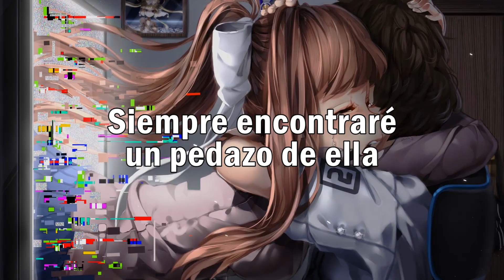NEFFEX「AMV」- Home (Sub Español)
"Pasa tiempo con ella, incluso si no se sienten con ganas de hacer mucho".
Game: Doki Doki Literature Club Plus
Support the artist:
Song: NEFFEX - Home
Programs used:
After Effects cs6 / Adobe Premiere Pro
NOTE: This AMV is made with non-profit or does not represent another company.This video is purely fan made.